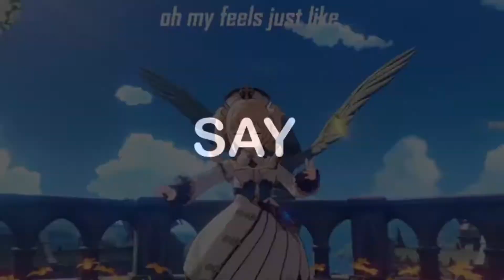Barbara mix - Genshin Impact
Извиняюсь за эту хрень, я пересмотрел слишком много клипов с Барбарой и словил передозировку  ))